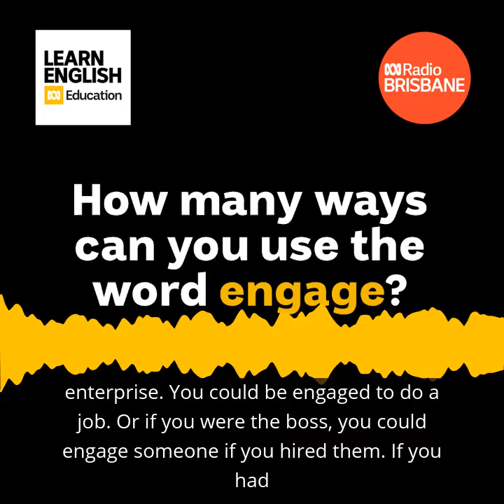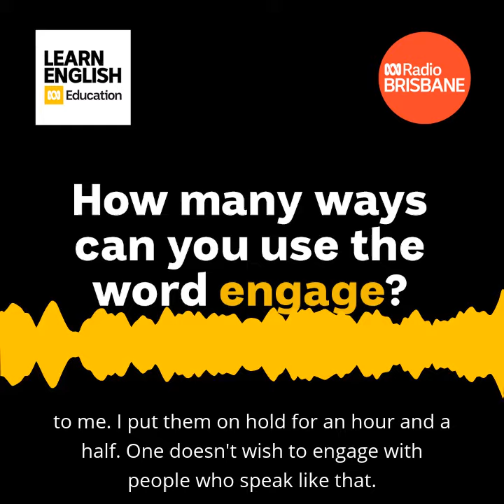What's the meaning of engage?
You can engage with someone or get engaged to them. Perhaps even both are possible. Professor Roly Sussex is, however, engaged in conversation regarding the different ways you can use engage.